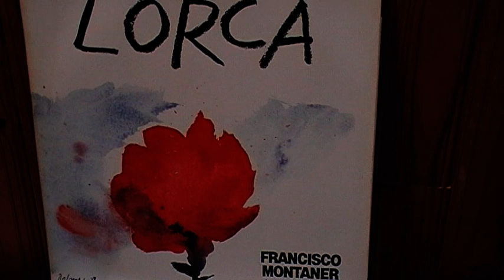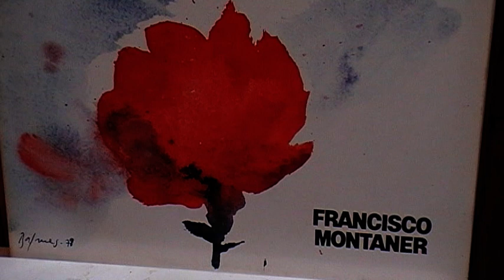Alma ausente (Francisco Montaner /Frederico Garcia Lorca)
enregistré en France.
Guitares : Nino Gema,
Violoncelle : Denis Grenat,
Basse électrique : Philippe Barret,
Contrebasse  : Jo Cappolongo
Flûte : Bernard Pépin,
Claviers : Gilles Tinayre
Violon : Jean Malvaut
percussions : Roger Fugen